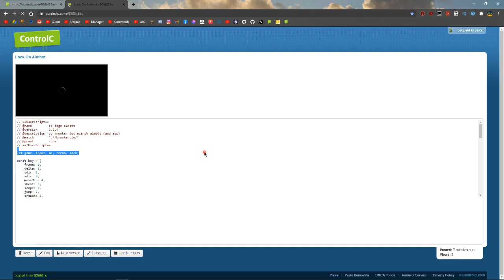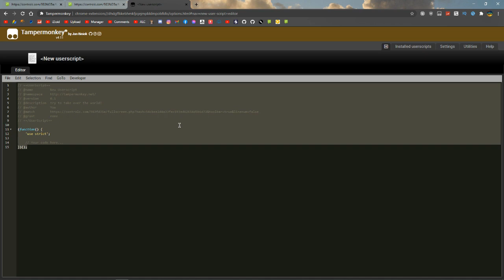KRUNKER.IO LOCKON AIMBOT SCRIPT HACK/CHEAT NOVEMBER 3.2.4 | NAMES, AIM ASSIST & MORE 100% REAL!!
►Skype: iZioid
►username: live:mozaik79